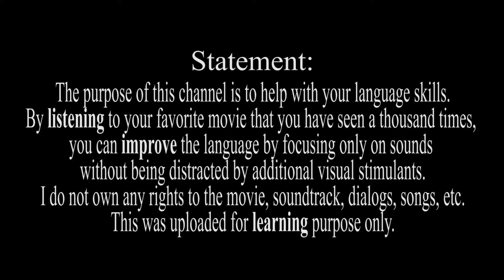TRST - The Great Debaters (2007) - Black Screen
It's all about dialogs and monologues here.